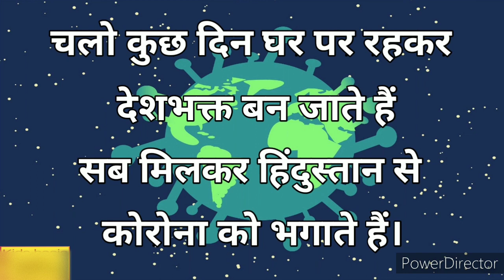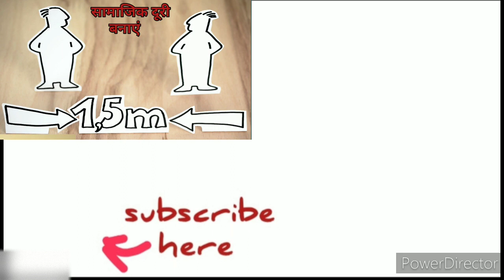Corona slogan in hindi।Covid 19 safety awareness slogan।Corona virus slogans in hindi।Shandar study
Corona slogan in hindi।कोरोना वायरस पर स्लोगन। Coronavirus slogan in hindi।Shandar study

1) Covid 19 safety awareness slogan
2) Corona virus slogans in hindi
3) कोरोना को हराना है स्लोगन
4) corona ko harana hai slogan
5) corona ko harana hai slogan in hindi
6) corona ko harana hai par slogan

👉 playlist of all essay related to corona virus corona warriors and lockdown slogans

Hello friends..
आज की वीडियो का टॉपिक है कोरोना वायरस  कोविड19 पर सुरक्षा नारे जिसमें आपको कोरोना वायरस पर slogans मिल जाएंगे।